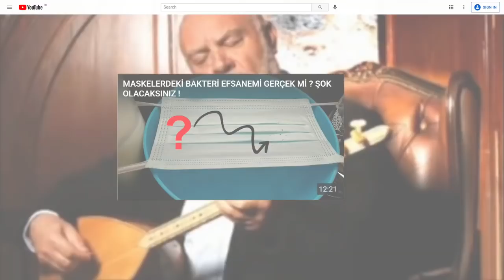Genel Başkanımız Ali Babacan, 4 Yerel Radyo Ortak Yayınında 'Liderler Özel' Programına Konuk Oldu